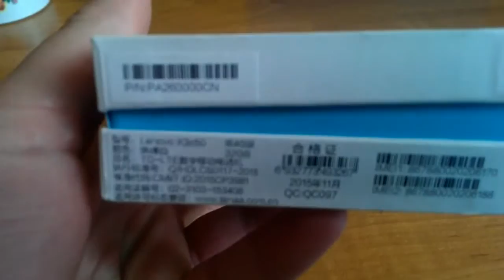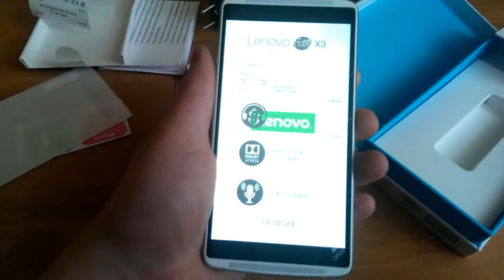LENOVO VIBE X3 C50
LENOVO VIBE X3 C50 ZA 1000PLN JUŻ W POLSCE :) TOWAR ZAMÓWIONY Z ALLEGRO
Jeśli oceniasz negatywnie to nie napisz czemu :) Jednym pomoże innym nie wiec sprawa prosta napisz co się nie podobało...